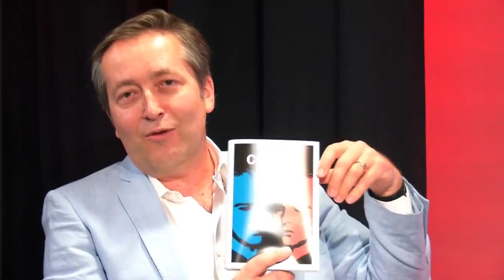Tom Connan au sujet du livre 'Radical' (Albin Michel) - Rentrée littéraire